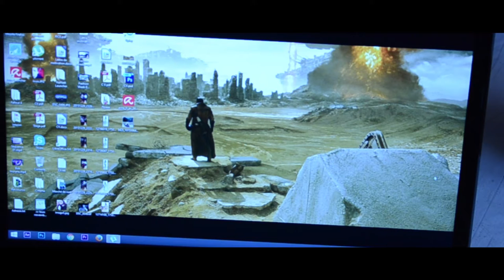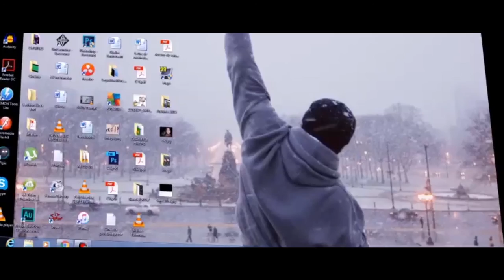Fixe VS Portable // Final Fight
OUI
CORDIALE.